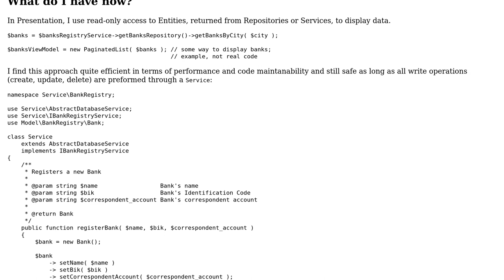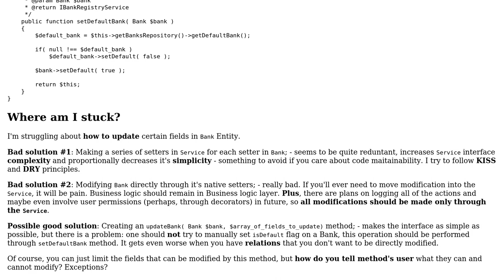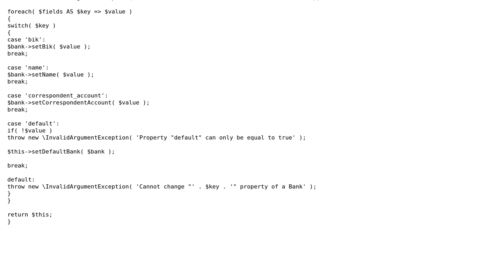Updating an Entity through a Service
With thanks & praise to God, and with thanks to the many people who have made this project possible! | Content (except music & images) licensed under CC BY-SA | Music | Images & others | With thanks to user G. Kashtanov user Alex and the Stack Exchange Network Trademarks are property of their respective owners. You are responsible for your own actions.